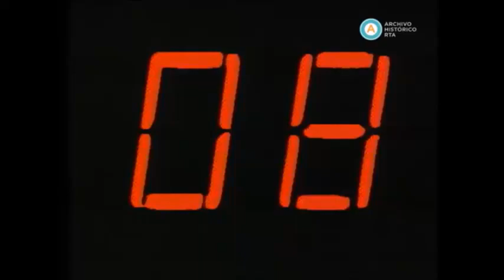Facundo el Auténtico - Advancement (Official Video)